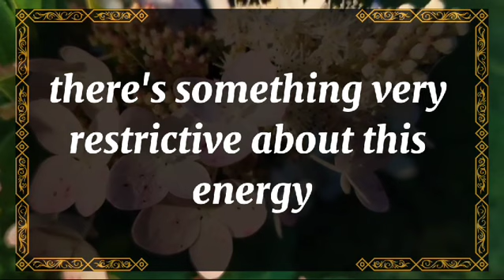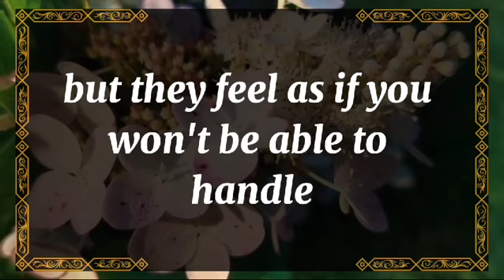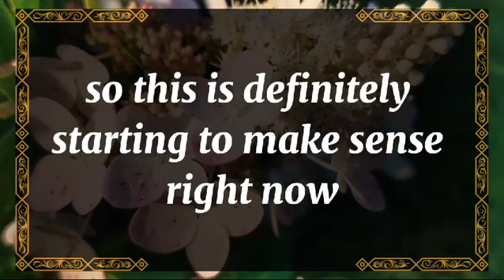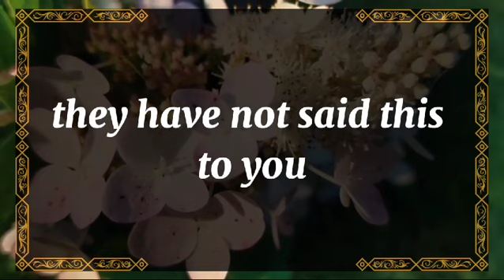💘 DM to DF today💘MY LOVE, LAST NIGHT I WAS THINKING ABOUT US AND 💫 twin flame universe🌈